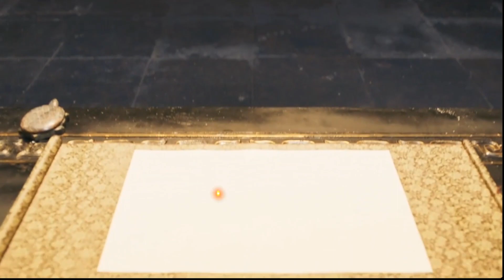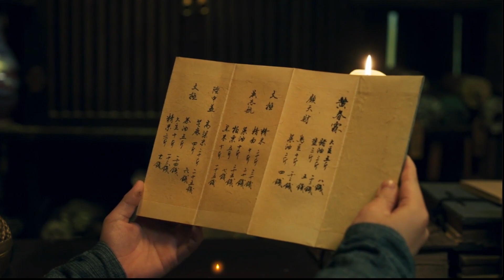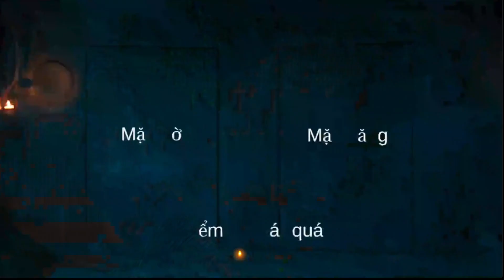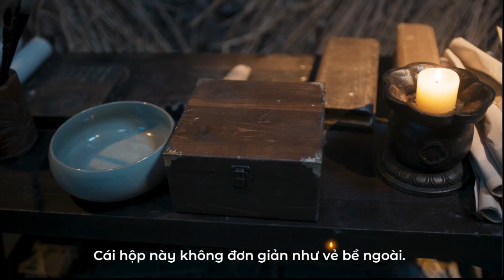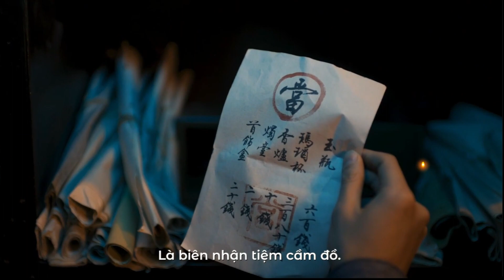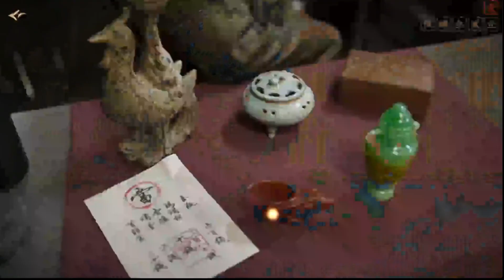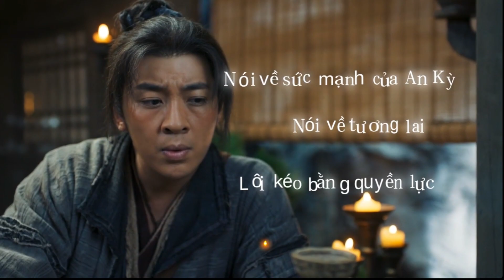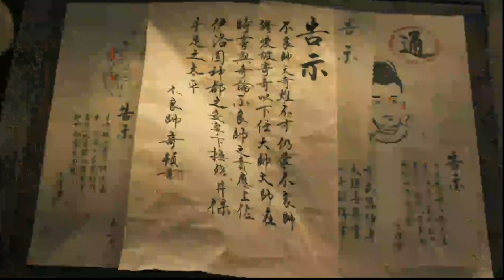Đang làm đa cấp, bỗng dưng tôi biến thành Conan ( Underdog Detective ) #2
Chúc các bạn xem video vui vẻ và cảm ơn các bạn đã đón xem !